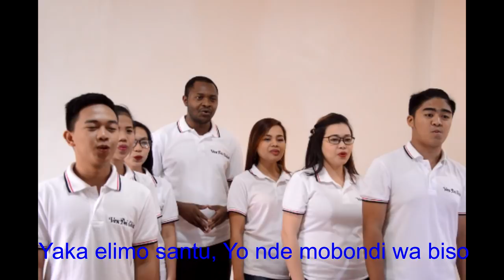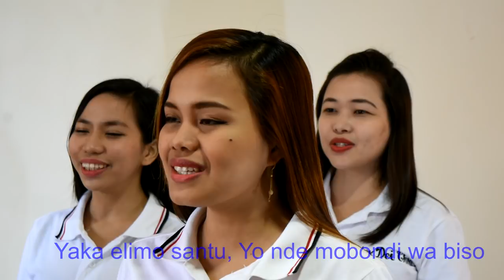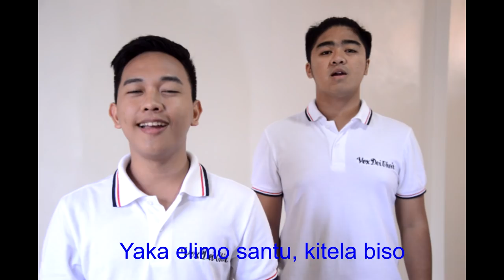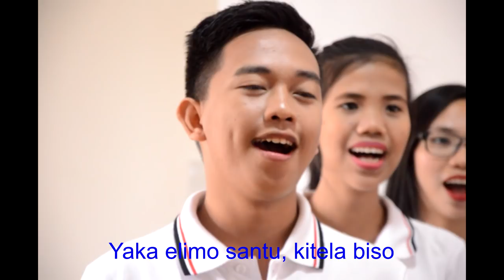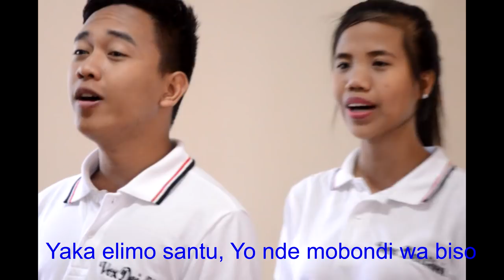YAKA ELIMO SANTU (Louis Vuadi,CICM)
YAKA ELIMO SANTU (COME HOLY SPIRIT)
Music and arrangement : Louis Vuadi,CICM
Choir: Vox Dei Choir-Tala, Philippines

Recorded,mixed, and mastered by Louis Vuadi,CICM